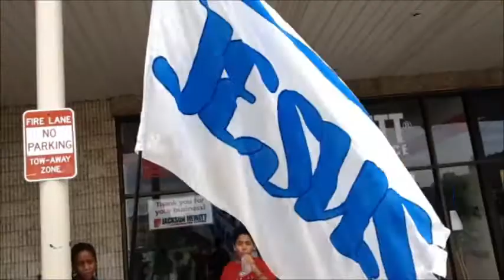The God Of This City - UNASHAMED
He's the God of New Kensington, and wherever you are. There is no god like our God! UNASHAMED Dance and Banner Ministry from the Allegheny Valley Church Of God.